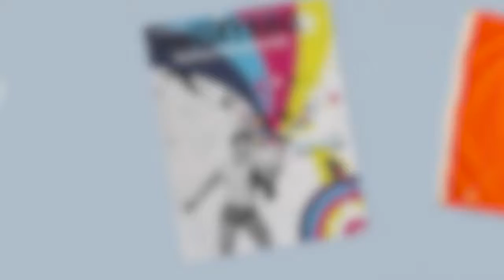Ikea Bumper Ads